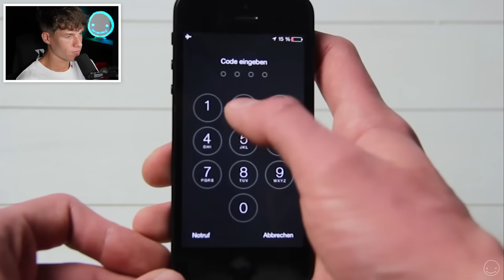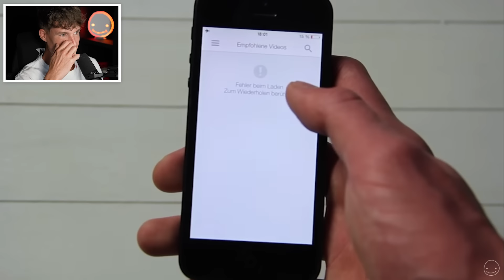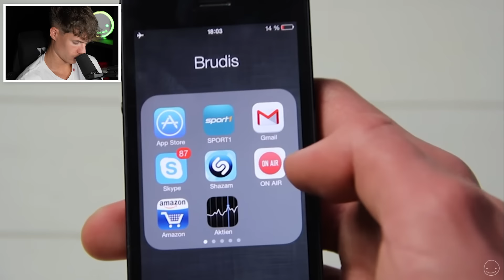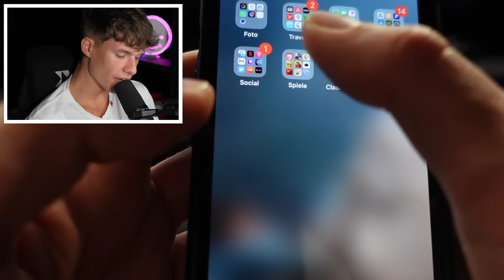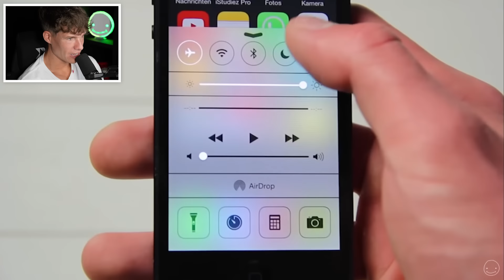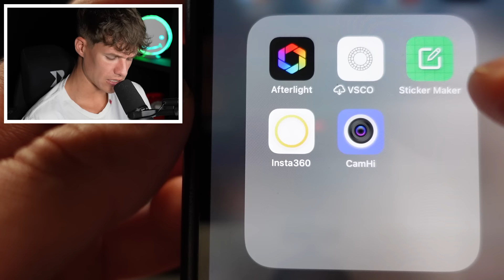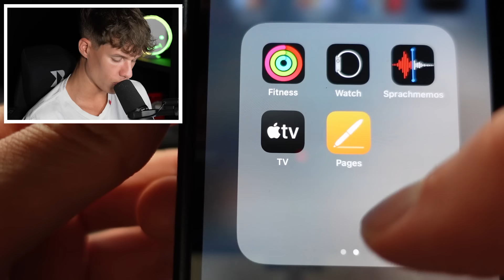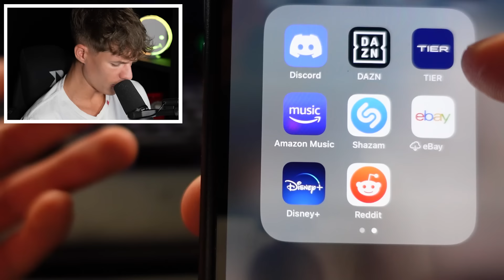Ich zeige euch MEINE iPhone Apps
Ich mache nach 8 Jahren endlich mal wieder die "Whats On My Phone" Challenge!